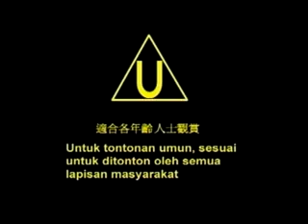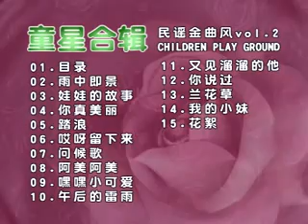[群星] 花絮 -- 童星合集民謠金曲風VOL.2 (Official MV)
群星 -- 童星合集民謠金曲風VOL.2 (Official MV)